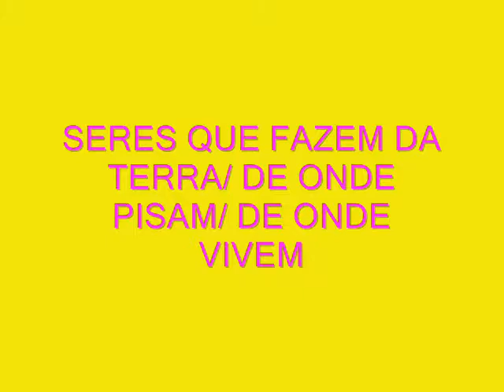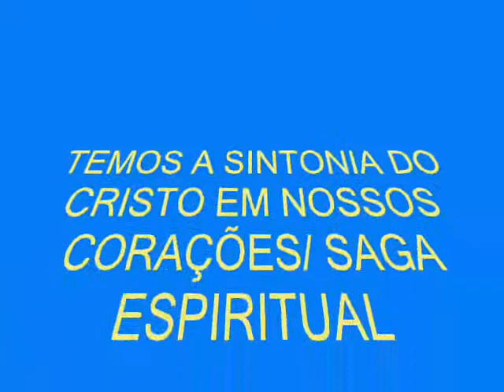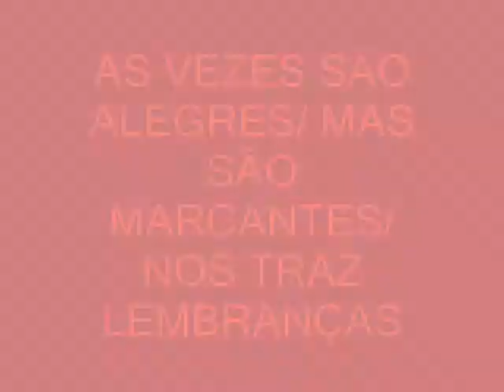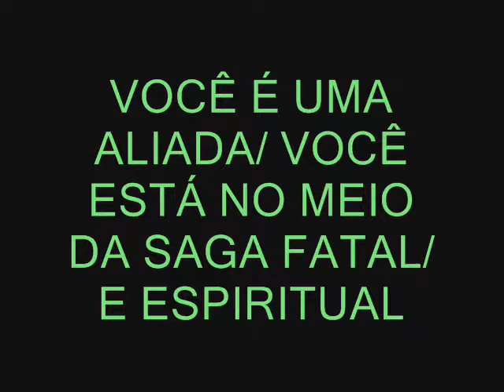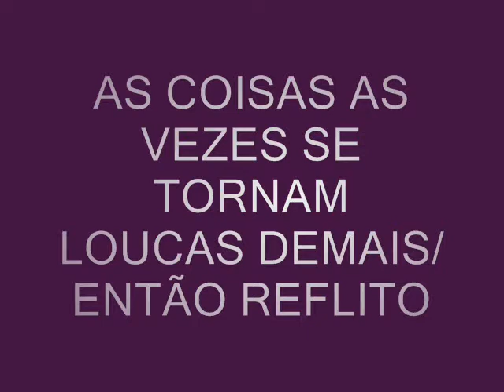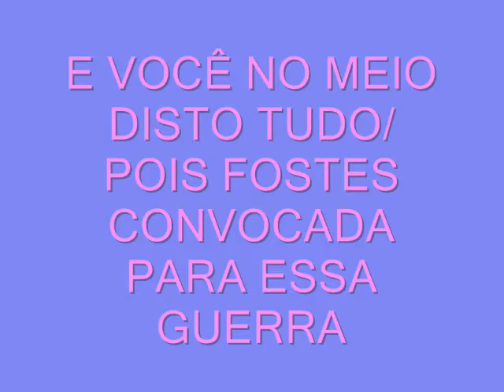CIDADE EM CHAMAS (samara)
Sobre a volta de CRISTO JESUS  em um mundo cheio de confusão, em total decadência, onde somos convocados a lutar e se manter firmes.Dedicado a minha irmã em CRISTO JESUS, esforçada  como uma verdadeira mulher de DEUS.